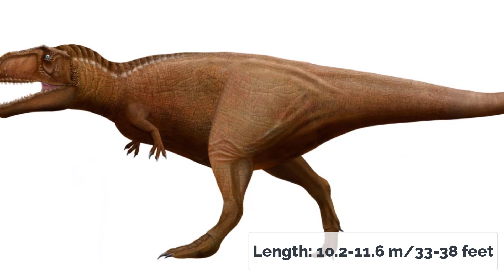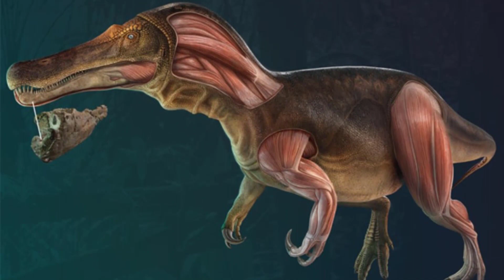The 10 New Dinosaurs Discovered In 2022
In 2022 alone, scientists found a new species of atleast 10 dinosaurs. The pace of discovery is staggering, and during this golden age of paleontology, scientists are transforming our understanding of the prehistoric world.